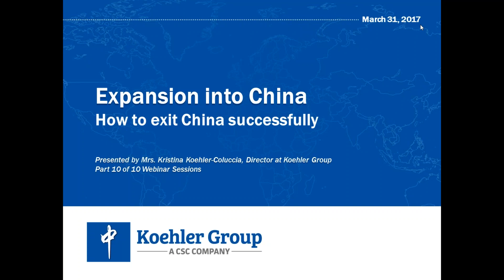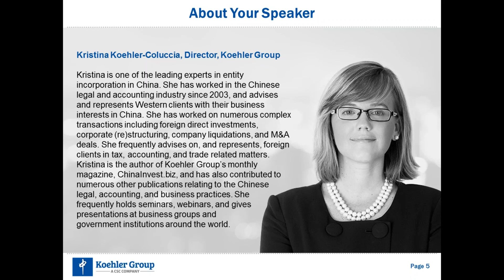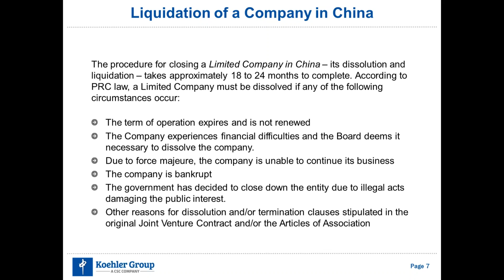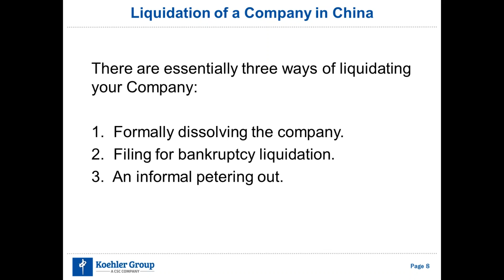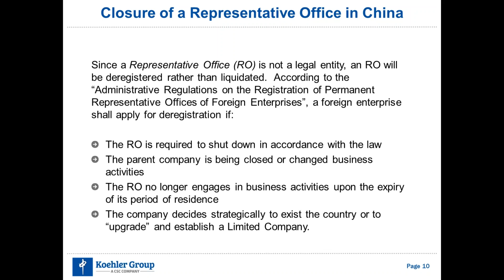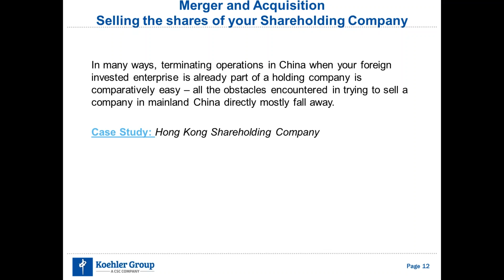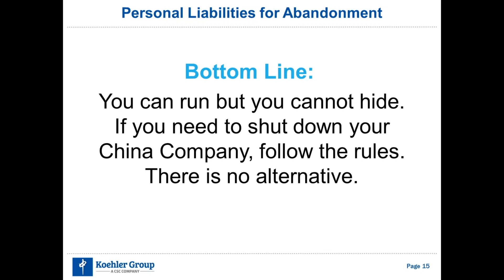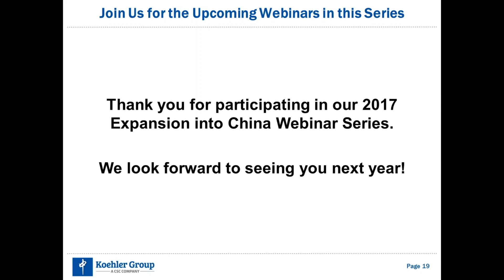How to exit China successfully - a brief guide on what to know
The world's second-largest economy expanded 6.7 percent year-on-year in the first quarter 2016, slightly slower than the previous quarter's 6.8 percent pace, according to official data. The results were bang in line with market expectations and suggested that the government's target range of 6.5 to 7 percent growth for 2016 was feasible as long as officials continued to use their vast policy toolbox to stimulate the economy. For 2015, Beijing logged 6.9 percent growth, its slowest pace in 25 years. According to the European Union Chamber of Commerce in China’s latest survey of 541 European companies, China reached an economic slowdown. Nearly one-fifth of the companies surveyed said they are considering shifting some of their China investments to other markets. One of the reasons for this development is the difficulties set by the Chinese government towards foreign companies, such as the restriction for market access to foreign banks and brokerage houses or the blocking of internet firms, like Facebook and Twitter.  Regardless of how attractive and profitable China might be for foreign investors, there will always be companies that do not succeed or may have to liquidate due to external factors.